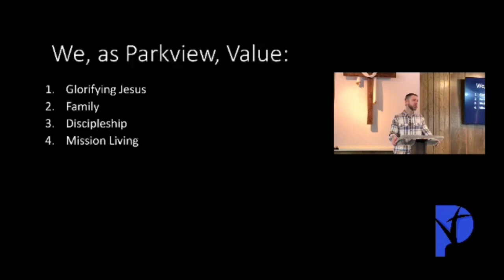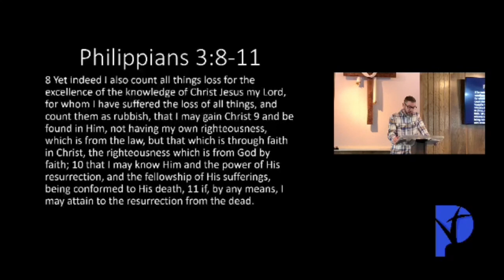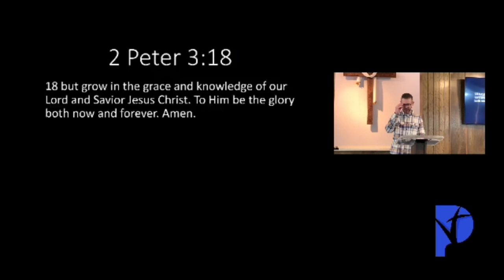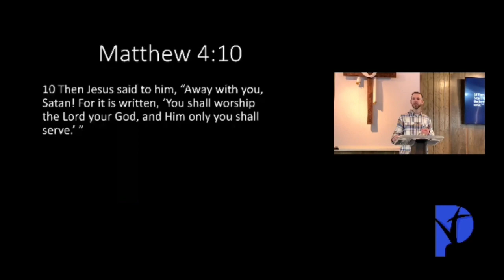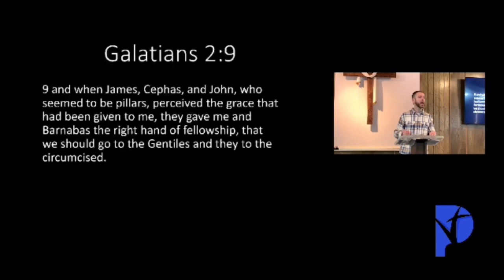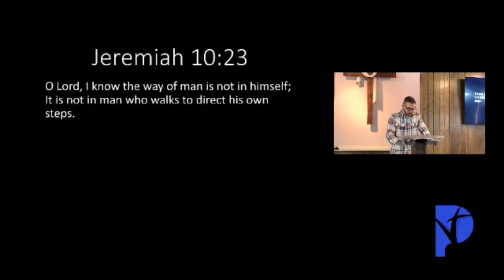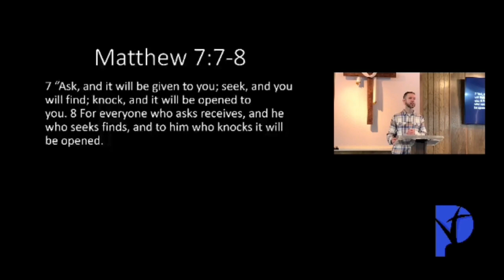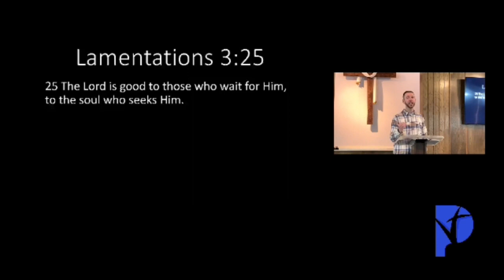Foundations - Part 6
Part 6 of the "Foundations" series by Lead Pastor Tom Stowe.  Recorded 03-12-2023